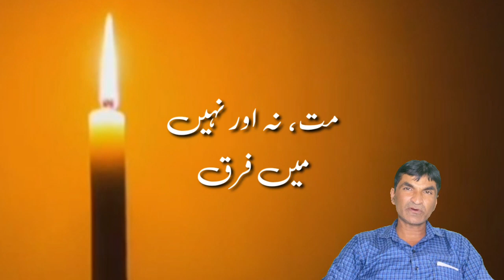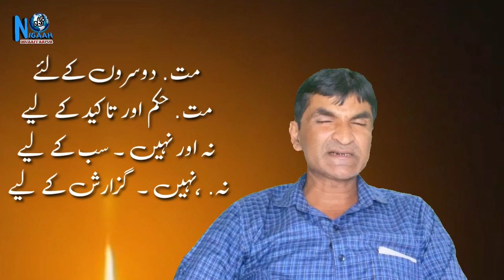Mat Na aur Nahi || مت نہ اور نہیں کا درست استعمال || مت اور نہ میں فرق || Nigaah Muzaffarpur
Mat na aur Nahi ||
Urdu Zaban ||
Urdu seekhen ||
Learn Urdu Easy ||
Urdu ke alfaaz ||
Urdu Grammar ||
Urdu Qawaed ||
مت نہ اور نہیں کا درست استعمال
اردو زبان
اردو قواعد
اردو سیکھیں
اردو کورس

I'm on Instagram as @nigaahmuzaffarpur786.